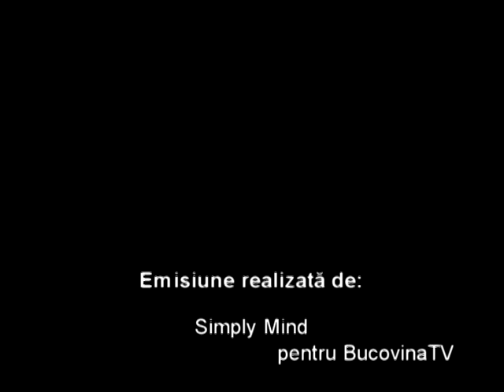VIS 24.12.2009 - Urari